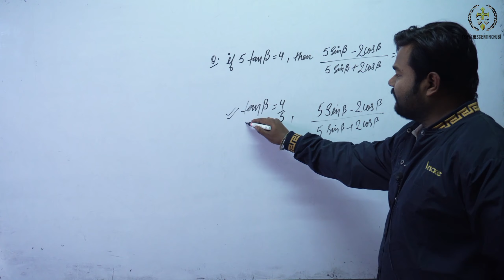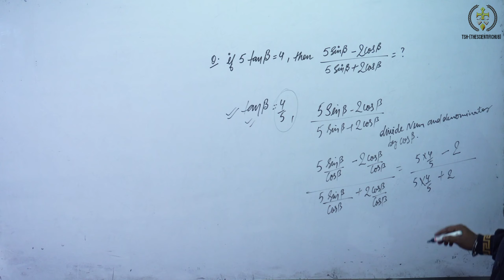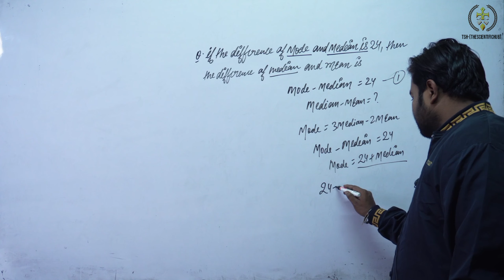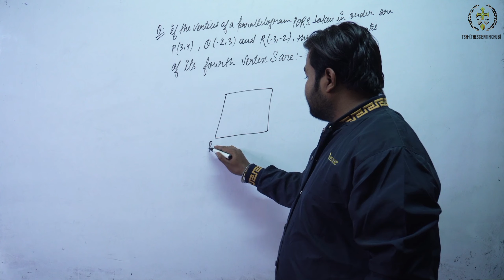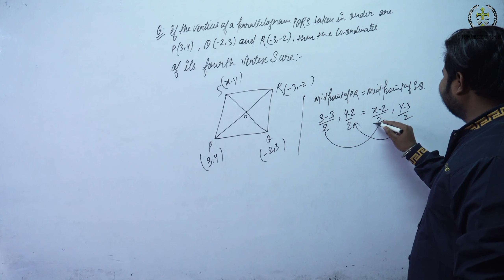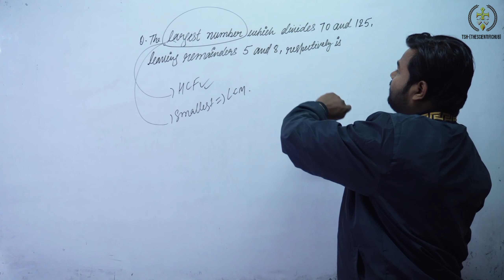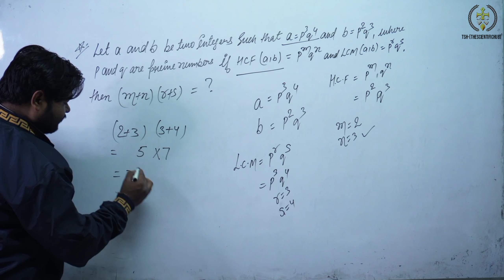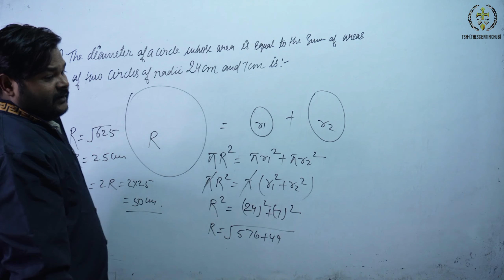BOARD BASED MCQS - MATHEMATICS | PART 1 | ICSE & CBSE | maths mcqs The Scientific Hub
About Coaching:-
Teacher - RAJEEV RANJAN SIR
Address - VIVEK BIHAR COLONY, MITHANPURA, MUZAFFARPUR, BIHAR. 842002

About THE SCIENTIFIC HUB :-
Here you will find Chemistry, Mathematics and Physics Videos.
Best Coaching in Muzaffarpur (Bihar) For ICSE and CBSE Boards from class 6th to 10th and Other competitive Examination.